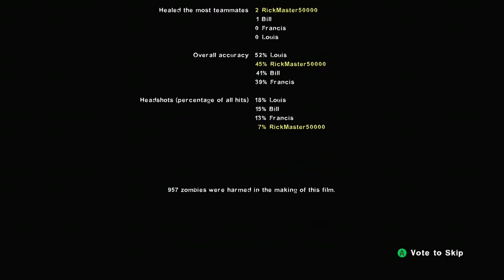Left 4 Dead 2 - Iron Man Mutation - No Mercy Full Playthrough